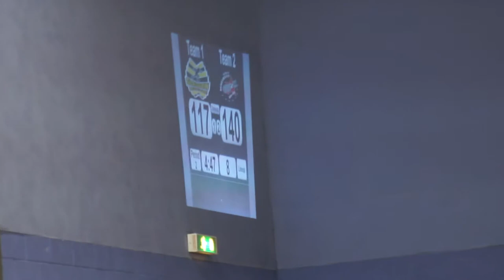GRD Irn Bruisers v BCRD Berlin Bombshells 10 March 2012 Jam19,20 P2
Glasgow Roller Derby "Irn Bruisers" v Bear City Roller Derby "Berlin Bombshells"
10 March 2012 @ ARC, Glasgow Caledonian University

This is the 19th and 20th jams of the 2nd Period.
Your jammers are: Hyndman (4) and Marshall Lawless (42) for Glasgow Roller Derby
Resident Shevil (28) and Candy Darling (19) for Bear City Roller Derby

Your announcers are: Helliverance and Haberbashery

All footage captured on a Sony A580 with a Minolta 34-105mm lens.